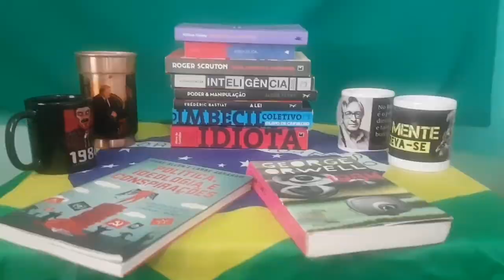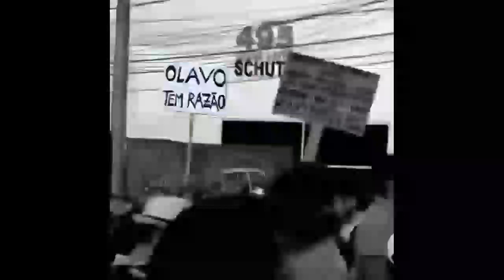A Presença Total